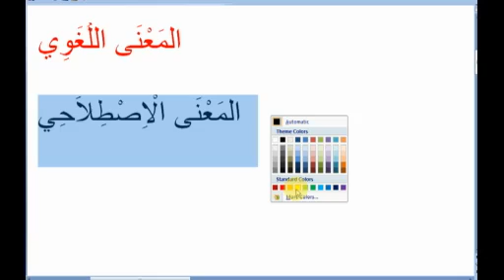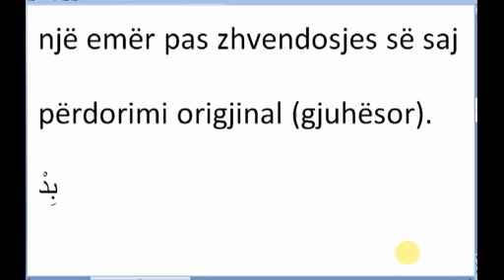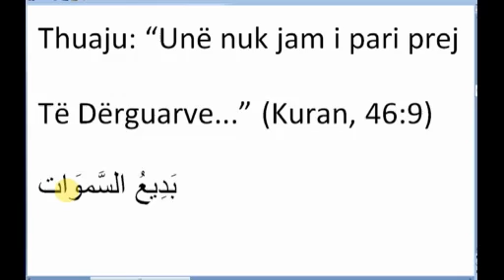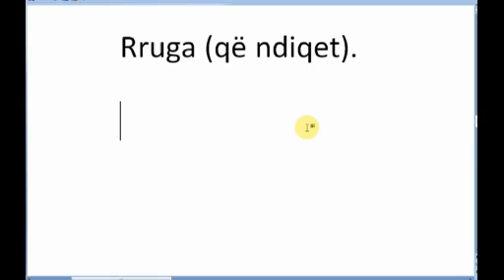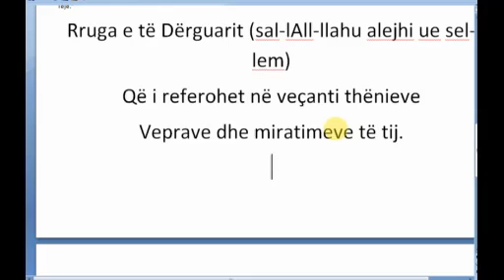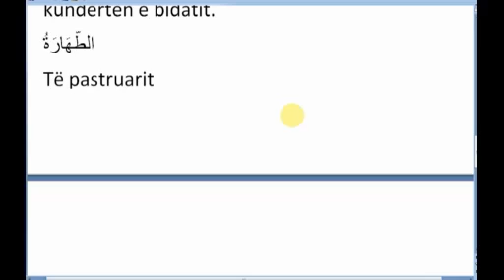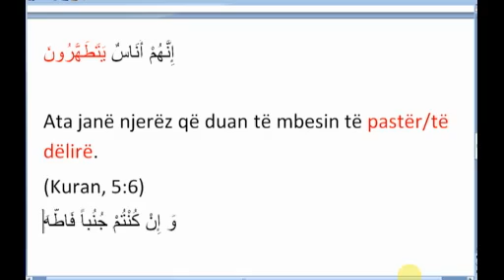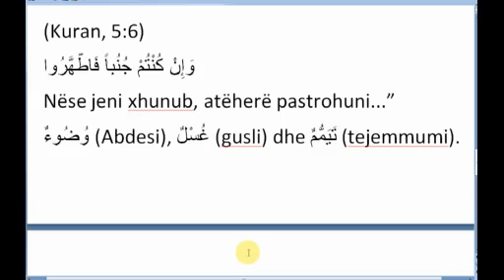Gjuhë Arabe - Sarf (Morfologji) - Niveli I - Mësimi 2 (pjesa e dytë)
Kërkojmë falje për kualitetin e dobët të zërit. Ju lusim të përdorni dëgjuese!